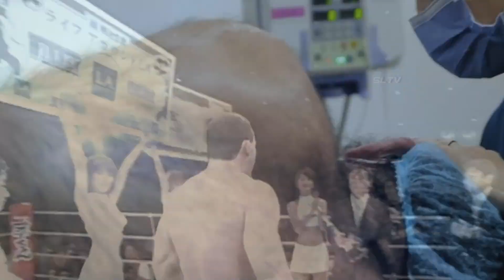Fight to the Death ... Don Frye vs. Yoshihiro Takayama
In this video, we delve into the historic MMA fight between two legends of the sport: Don Frye and Yoshihiro Takayama. The battle took place on August 26, 2002, and has since been considered one of the greatest fights in MMA history. The video takes a closer look at the lead-up to the fight, the intense showdown itself, and the aftermath that followed. Through insightful analysis and expert commentary, we explore the different techniques and strategies employed by both fighters, and how they managed to endure each other's punishing blows. With rare footage and exclusive interviews with some of the key figures involved, this video provides an in-depth look at the incredible moments that unfolded during this unforgettable MMA bout.